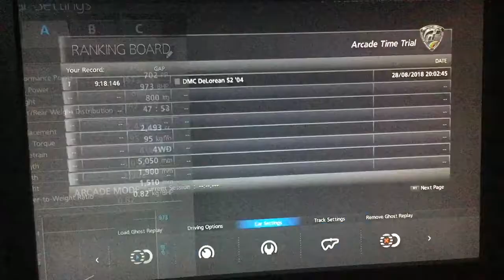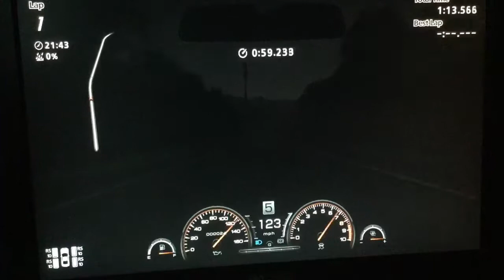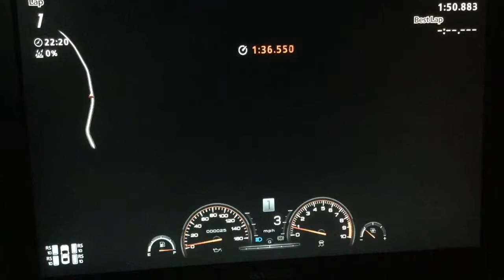Gran Turismo 6 But It’s Pitch Black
“The real darkness simulator”.